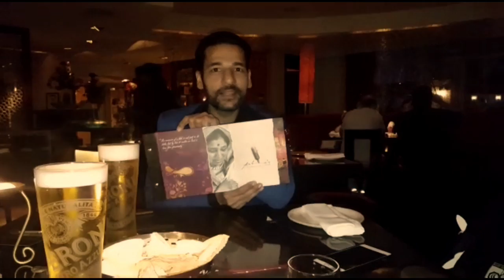My Video log - Restaurant review of Asha's at Wafi Mall, Dubai,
My Video- Restaurant review of Asha's at Wafi Mall, Dubai, A contemporary Indian restaurant belonging to the legendary Bollywood singer Asha Bhosle, The cuisine served here is North Indian. Excellent ambience, great taste and awesome service. The pricing is definitely on the higher end, but definitely worth the experience.